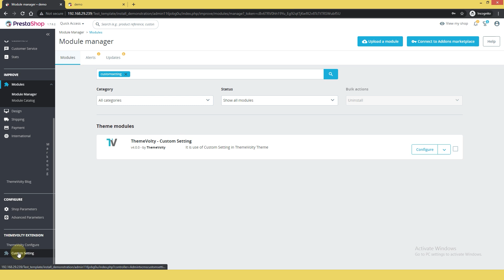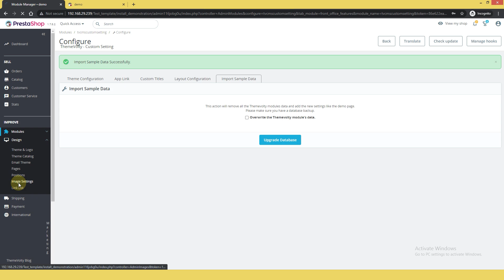How to Install Prestashop Laforme Theme [Responsive Prestashop 1.7.8 Template] Themevolty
Why Laforme Popular in Cloth Fashion Store?
World First Fastest Load Time Prestashop 1.7/8 Theme.
A+ Rapid Performance.

My Wishlist
Compare Product
Advanced Blog
Font Changes.